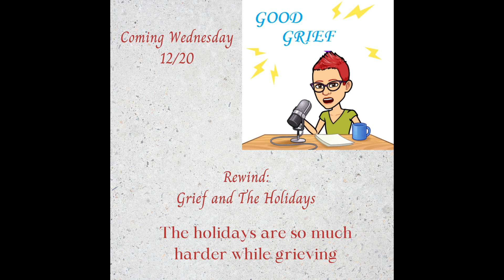Rewind: Grief and the Holidays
A look back at my episode from last year. The holidays can amplify our grief. How can we cope with loss during "The most wonderful time of the year"?